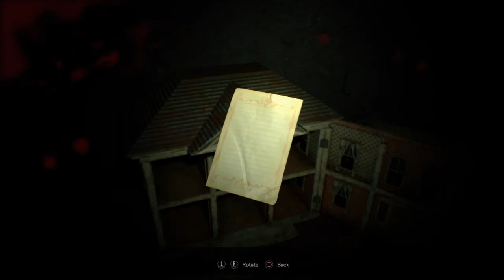I hate the Wasp Crotch Boss - Resident Evil 7 part 8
Shes gross and shes hard to kill, my two favorite things!!!